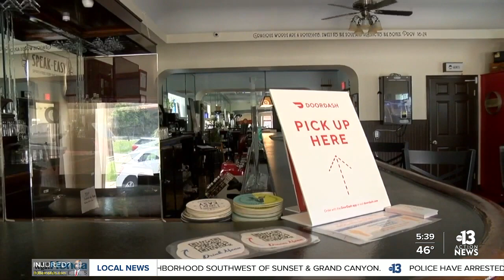City Council permits 3rd party delivery of alcohol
The Las Vegas City Council will now allow businesses with liquor licenses or 3rd party delivery companies to deliver the alcohol. The 3rd party companies must have a license first.